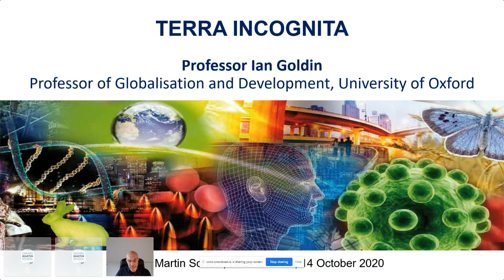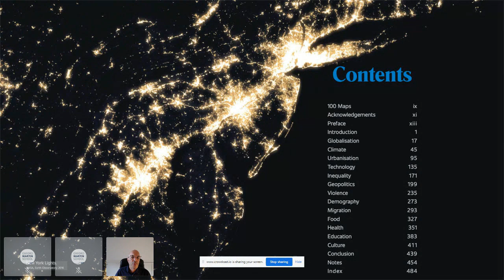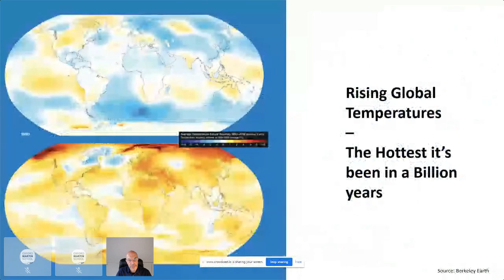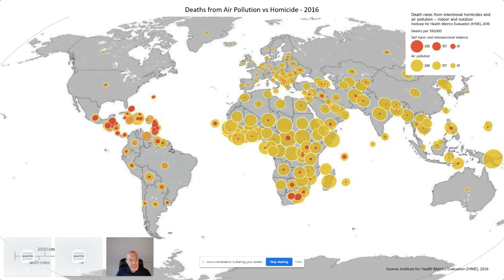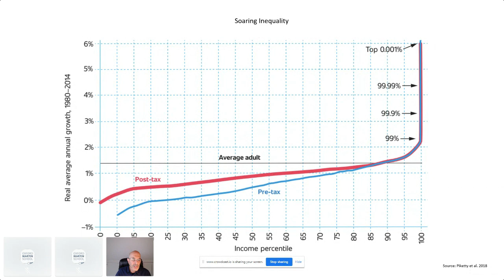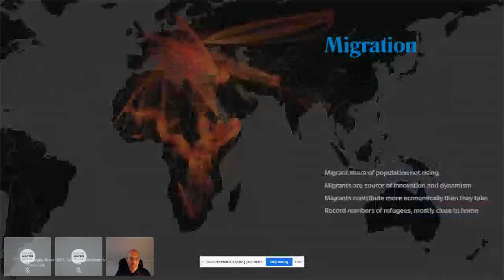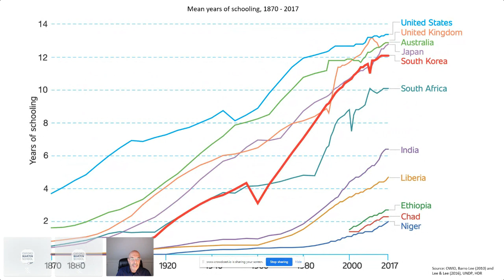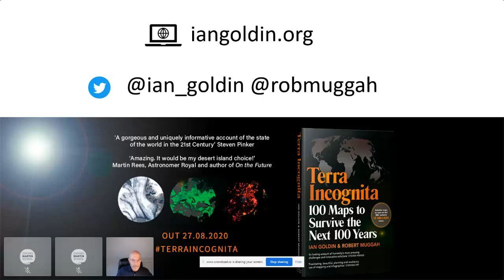Book Launch "Terra Incognita: 100 Maps to Survive the Next 100 Years" with Prof Ian Goldin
Expert in globalisation and development, Professor Ian Goldin uses state-of-the-art maps to show humanity’s impact on the planet and demonstrate how we can save it and thrive as a species.

Professor Ian Goldin, Professor of Globalisation and Development at Oxford University, has traced the paths of peoples, cities, wars, climates and technologies on a global scale in his new book Terra Incognita: 100 Maps to Survive the Next 100 Years, which he co-authored with Robert Muggah.

In this book talk he will demonstrate the impact of climate change and rises in sea level on cities around the world, the truth about immigration, the future of population growth, trends in health and education, and the realities of inequality and how to end it.